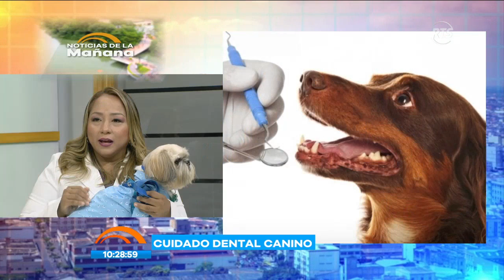Noticias de La Mañana: Programa del 19 de septiembre del 2024